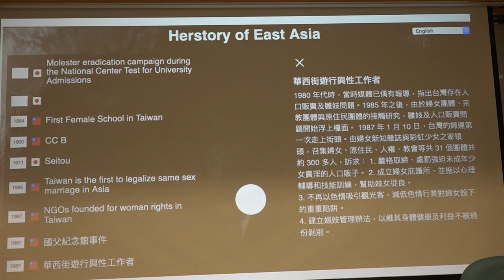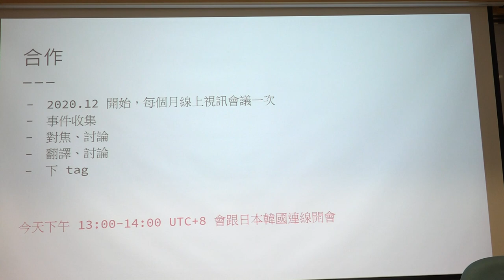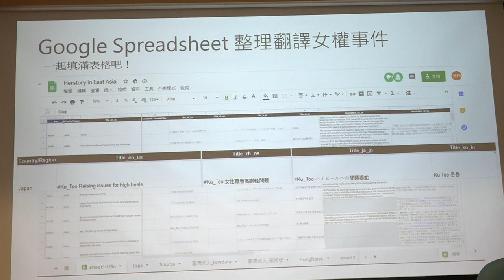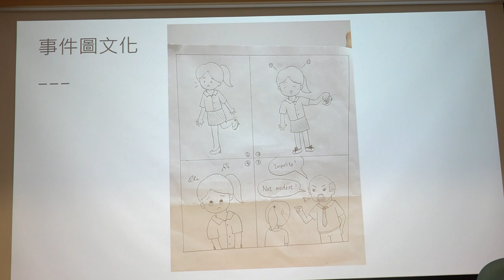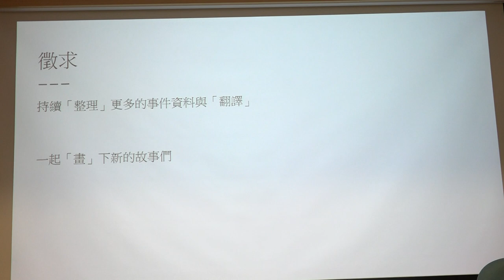g0v tw hackath40n — 成果報告 — Herstory：台日韓港女權運動紀錄 ／ Afra — 集合啦！老地方黑客松